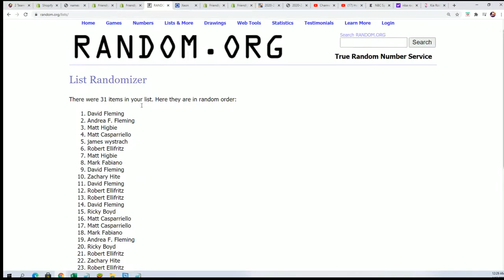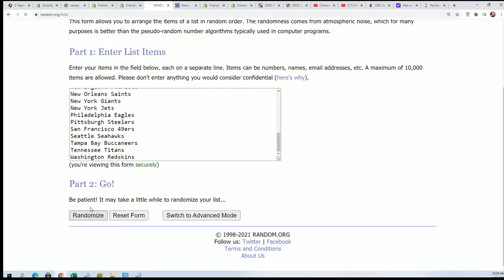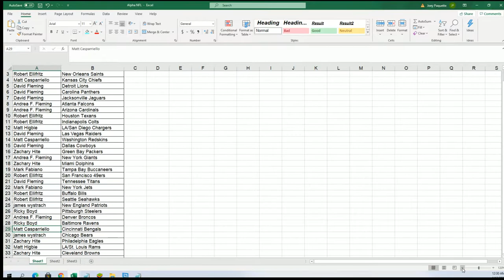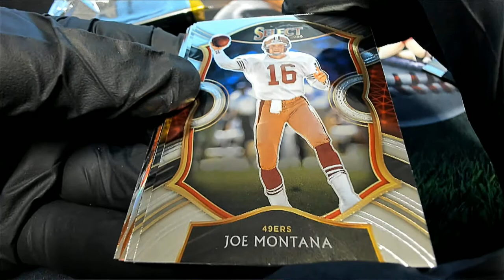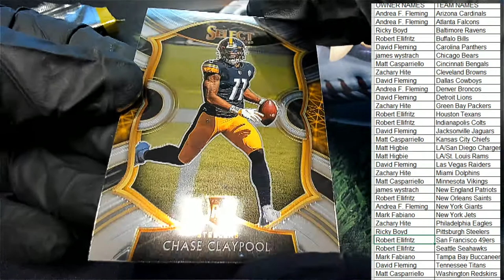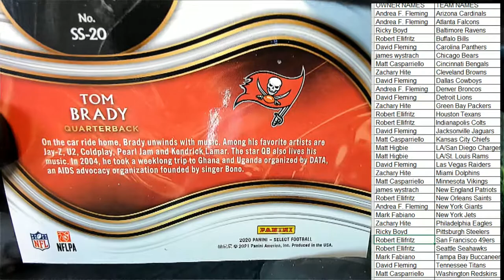2020 Panini Select Football ID 20SELECTFB142